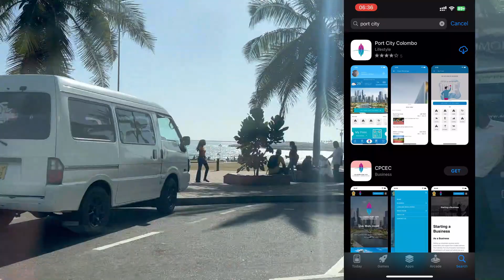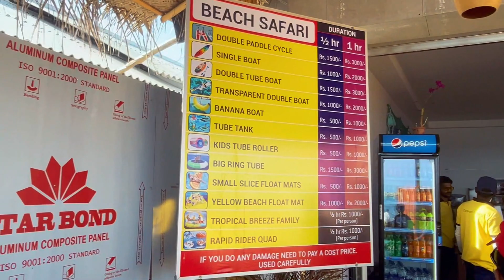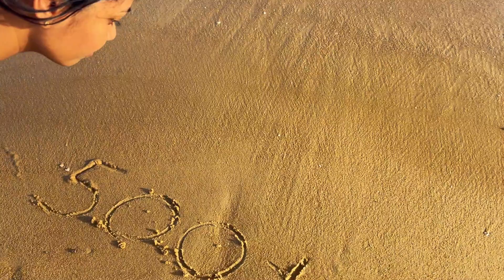Colombo Port City New Artificial Beach | How to Use Port City App | Travel Vlog 14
🌴📹 Unraveling the Wonders of the Artificial Beach! 🏖️🌊

Join us on an unforgettable adventure as we embark on a thrilling journey to the mesmerizing world of the Artificial Beach! 🌴🌅

In this captivating travel vlog, we'll take you on a virtual tour of an innovative and enchanting destination that redefines the concept of beaches. Forget the typical sandy shorelines; get ready to be amazed by the ingenuity and creativity of human engineering as we explore this man-made marvel!

📍 Location: Colombo Port City The Artificial Beach - Where Imagination Meets Reality
📍 Date: 05th August 2023 at 4.00PM to 6.30 PM

🏝️ Discover the Oasis in the Heart of the City: Step into a world of paradise right in the heart of the city. The Artificial Beach is a true oasis that offers an incredible escape from the bustling urban landscape.

🎡 Thrill Seekers' Haven: From water sports to adrenaline-pumping activities, the Artificial Beach caters to all adventure enthusiasts.

🍹 Indulge in Island-Style Cuisine: No beach adventure is complete without savoring delicious coastal delicacies. Feast your eyes and taste buds on an array of island-style cuisine and tropical drinks.

🌅 Sunset Serenity: As the day draws to a close, witness the breathtaking sight of the sun setting over the horizon. Capture the glorious hues of the sky reflecting on the calm waters, and let the serenity of the moment wash away all your worries.

📸 Picture-Perfect Spots: Get your cameras ready! Throughout our journey, we'll uncover the most Instagram-worthy spots and photo backdrops. Create envy-inducing content for your social media followers and keep your friends wondering if you stumbled upon a hidden paradise!

Join us on this awe-inspiring adventure to the Artificial Beach, where innovation and nature intertwine to create an extraordinary experience. Be prepared to be spellbound by the magic of human ingenuity and leave with unforgettable memories that will last a lifetime.

🔍 So, hit that "play" button, sit back, and let's get ready to explore the wonder that is the Artificial Beach! 🏄‍♂️🏝️🌅